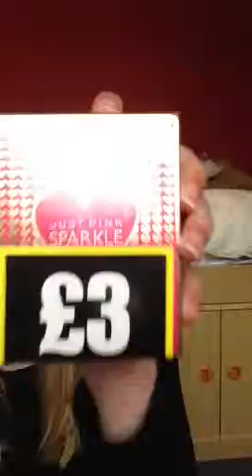Shopping haul / my new...